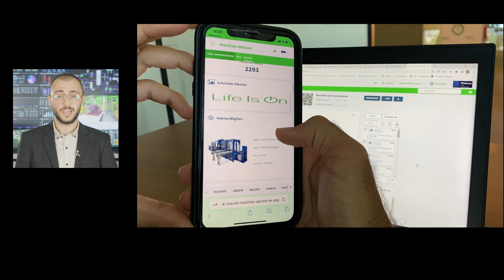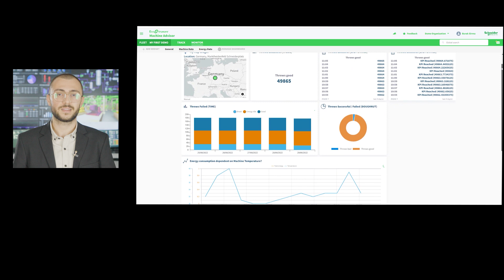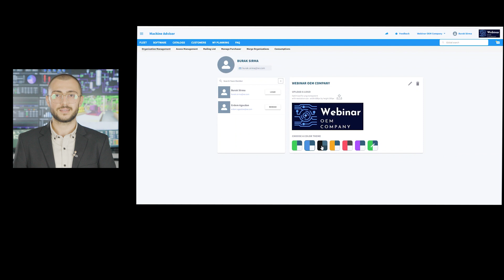EcoStruxure Machine Advisor | Schneider Electric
EcoStruxure Machine Advisor, işletim makinelerine uzaktan erişim için bulut tabanlı bir hizmet platformudur. Makine üreticilerine, dünya çapında herhangi bir üretim tesisinde bulunan kayıtlı makineleri için yeni hizmetler sağlama imkanı sunar.